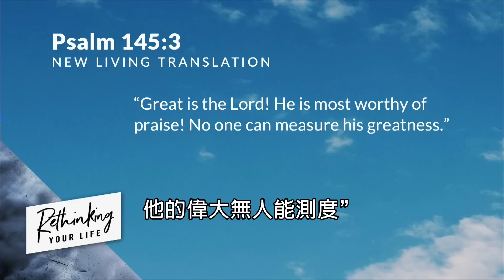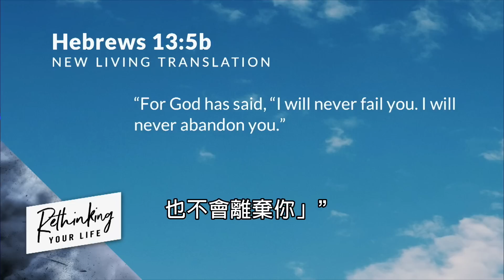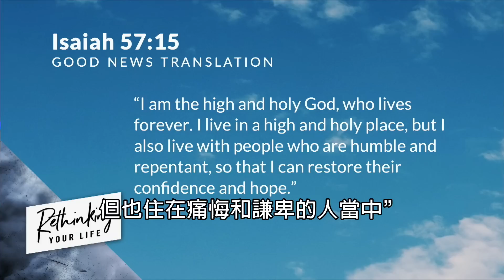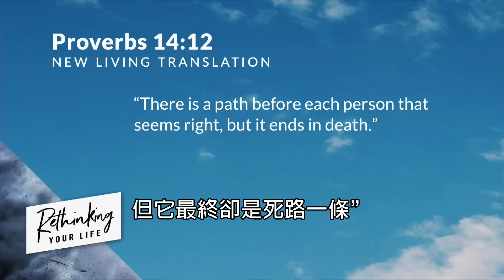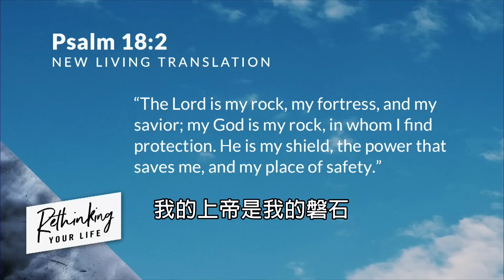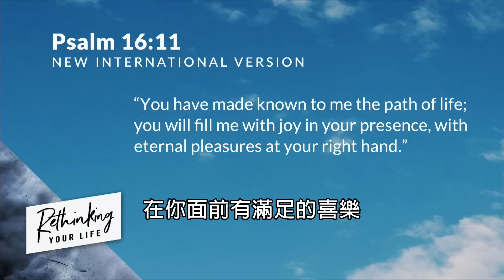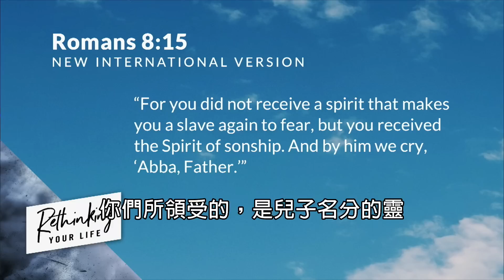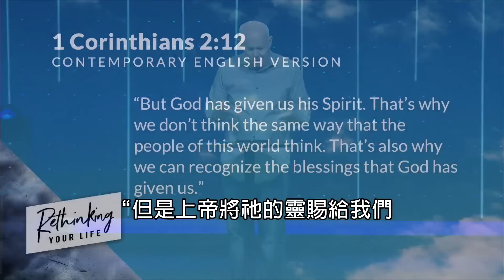Rethinking My view of God by Tom Halladay